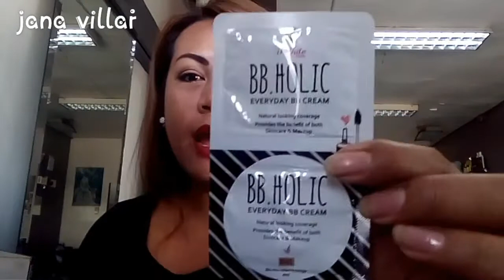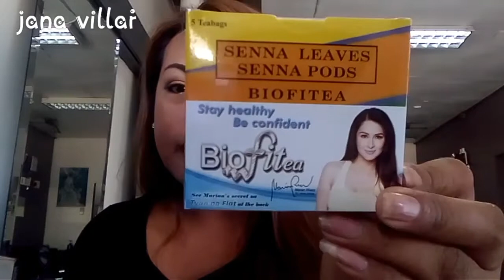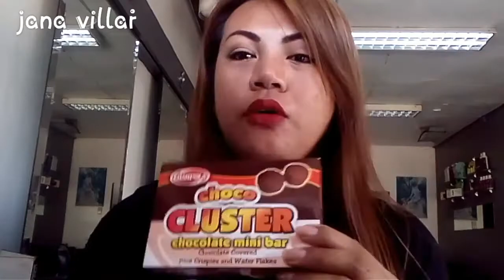(Haul time) at mercury drug